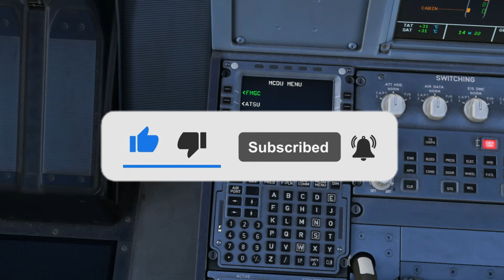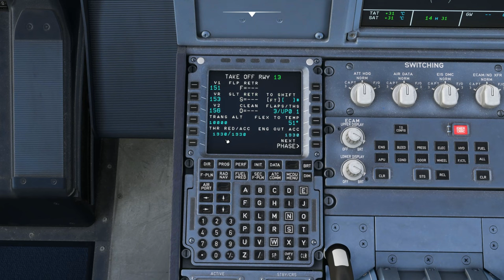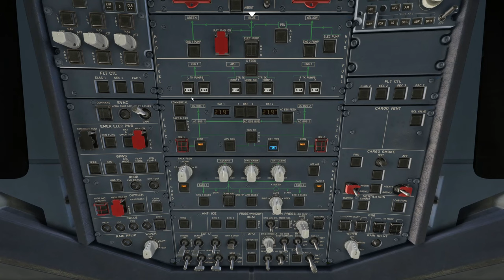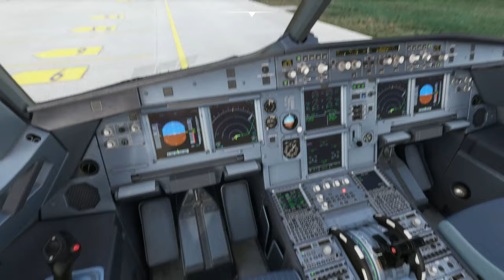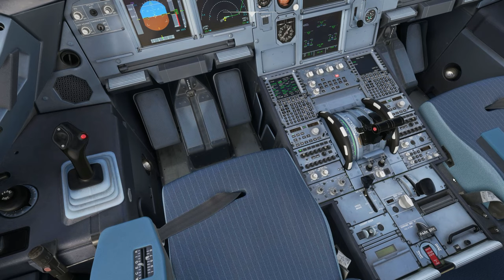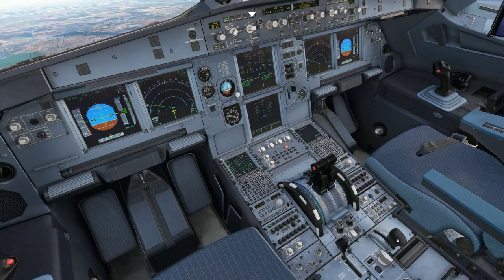Lítám podle fanoušků #35 | Bratislava-Antalya | Microsoft Flight Simulator 2020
Sociální sítě:
Technika:
🖥️Monitor: LG monitor 4K 3840 × 2160,60Hz
⌨️Klávesnice: Logitech G213
🖱️Myš: YENKEE YMS 3500BK SAMURAI černá
🎧Sluchátka: SteelSeries Arctis Nova 1 Black
🎙️Mikrofon: MAONO PD200X Black